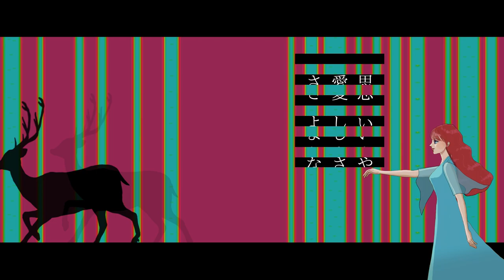【MV】Lean on me /Jewel Juriko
Lean on me / Jewel Juriko

♪Song/Lyrics: Jewel Juriko

♪Music/ NiK
♪Rec/Mix/Mastering/ NiK

Recording Studio
KissaSta∞uNique（キッサスタユニーク）

♪ illustration/movie　BISHAMONBABY

歌詞　Jewel  Juriko /作曲編曲　NiK

淡い音色　繰り返す痛みに
思いやりも　愛しさも　さよなら
甘い願い　蜃気楼の先は　希望？　絶望？

努力ばかり　夢中には勝てない
気づいてたの　なのに期待してた
疲れ果てた　息の浅い日々に
もう、たくさんと

また、物足りない愛情
ただ、選んで離さないで

My baby lean on me My baby lean on me
動機が愛なら泣いていいから
今だけは何もかも全部預けて
悲しみも喜びも覚えた　だから　またあぁ
懲りない夢求め　溺れてしまう
甘える夜も　必要と知って
すぐにlean on me

賞味期限切れの気持ちばかり
差し出されて　うまく笑えなくて
言葉より温もりとキスをして
そっと静かに

救いあげて抜け殻の体を
助け出して音の無い心を
大人のフリをして子供のまま
ずっと不器用で

また、割り切れない感情
ただ、求めて抱きしめてよ

動機が　愛なら　泣いていいから
確認なんてしないで　確信だけしていて
それだけでまた　息が出来るから

動機が愛なら　泣いていいから
目眩の夜に抱いた不確かな輝きを
信じて何度もそう　立ち上がる
甘えたい夜　今夜側にいて
だからlean on me すぐにlean on me